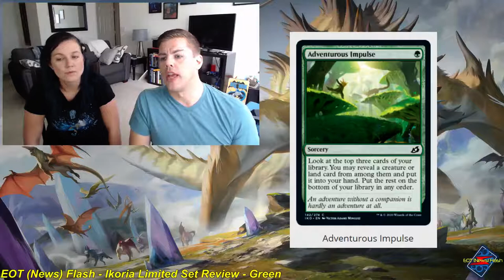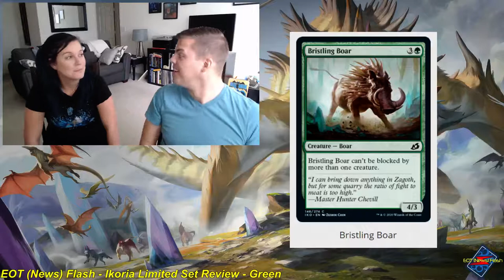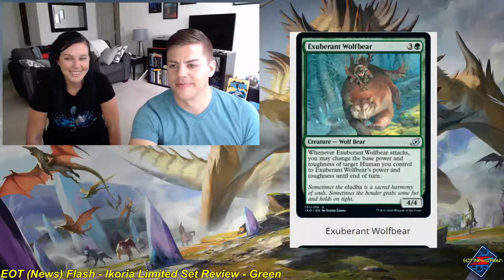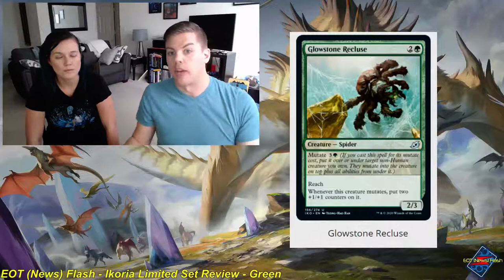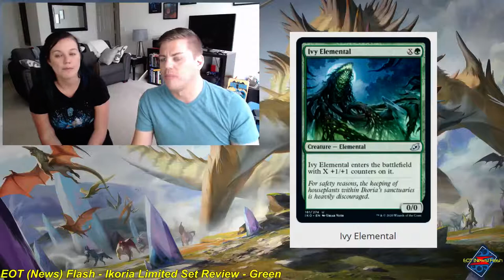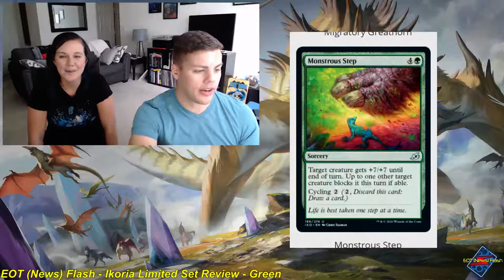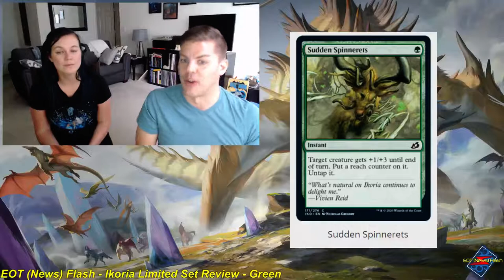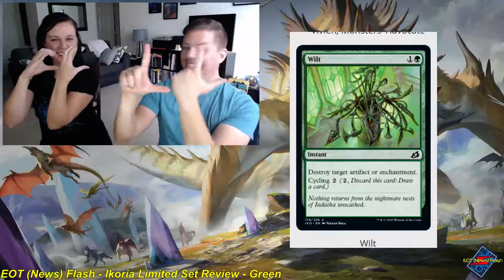EOT (News) Flash - Ikoria Limited Set Review - Green Cards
Spoiler season is officially over so Sam and Alex are here to unpack all the cards in Ikoria: Lair of Behemoths

We break down all the Green cards to give you the edge in your sealed and draft events.

Check it out and be sure to let us know your favorite cards in the set.